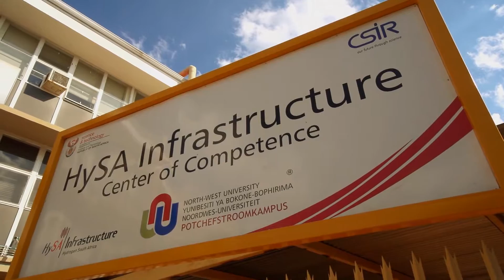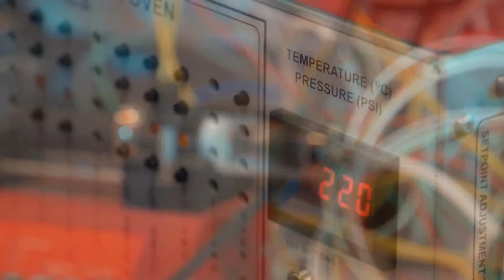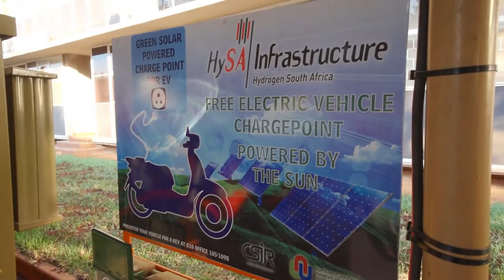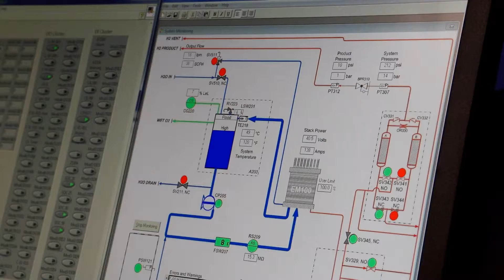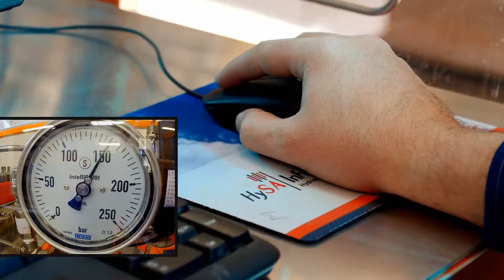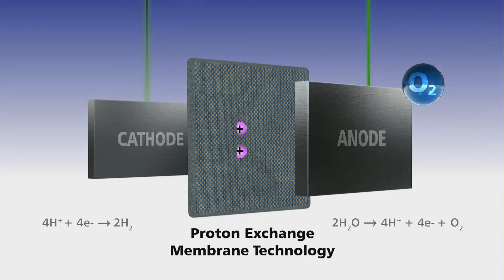HySA Infrastructure Overview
The Department of Science and Technology of South Africa developed the National Hydrogen and Fuel Cells Technologies (HFCT) Research, Development and Innovation (RDI) Strategy. The National Strategy was branded Hydrogen South Africa (HySA). The overall goal of HySA is to develop and guide innovation along the value chain of hydrogen and fuel cell technologies in South Africa. The overall vision of the HFCT RDI strategy is to bring about wealth, jobs and IPR creation through the initiation of new high-technology industries based on minerals found on South African soil, especially Platinum Group Metals (PGMs). Allied to this is the goal of the developing cost competitive solution for the generating hydrogen locally focusing on using renewable energy, and the supporting enabling goal of developing a range of high-level skills, generally in accordance with the required human capital development strategy.

HySA has been established consisting of three Centres of Competence – HySA Infrastructure, HySA Catalyst and HySA Systems. The HySA Infrastructure (Hydrogen Production, Storage and Delivery) Centre of Competence, HySA Infrastructure in short, co-hosted by the North-West University (NWU) and Council for Scientific and Industrial Research (CSIR), and directed by Dr Dmitri Bessarabov.